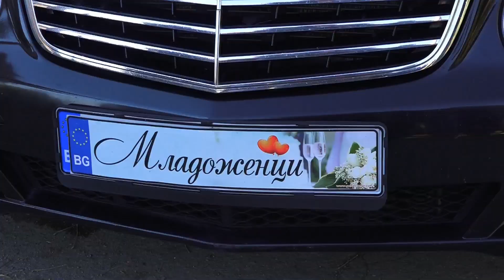DUGUN TORENi ZUMBUL iLE DUNYAMiN 1 BOLUM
RACEKAMERA1